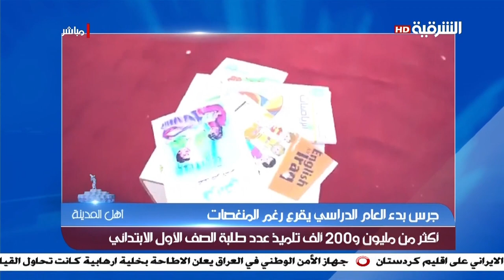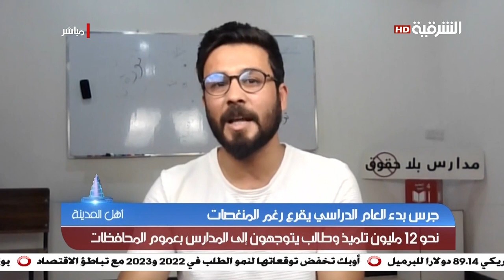جرس بدء العام الدراسي يقرع رغم المنغصات | أهل المدينة